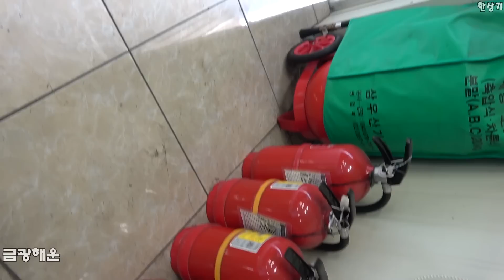[독도 2부]울릉도를 가기 위한 경우의 수, 주차 인심 좋은 포항(Driving in Pohang) - 2019.10.14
포항 이틀째에는 금광해운과 미래해운, 여객선터미널을 다니면서 출항 및 차량 선적 여부를 알아봤습니다. 포항에 와서 직접 알아보니 울릉도 차량 선적이 결코 쉽지는 않더군요. 어쨌든 화요일도 결항이 확정됐기 때문에 수요일 출항 여부에 따라 결정을 해야 하는 상황이 됐고, 스팅어 반납일도 일요일로 연기했습니다.